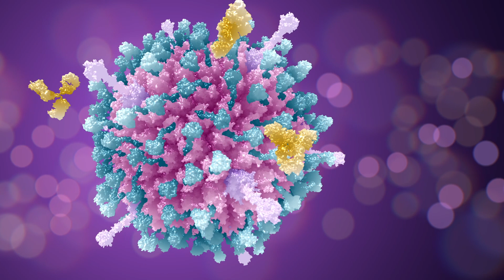Adenovirus coated with coagulation factor X is protected from the immune response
Adenoviruses can be used to carry therapeutic genes into human cells to treat genetic diseases. Research has shown that when the virus (shown here in pink) is injected into the blood stream, coagulation factor X, a protein normally involved in the formation of blood clots (blue), binds to it.